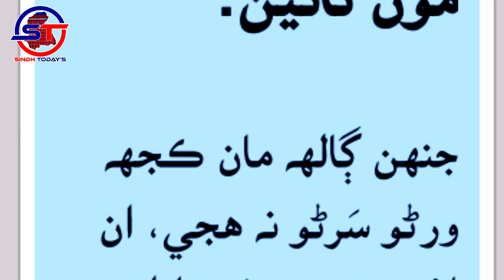ادا! ادي ڏاڍي سهڻي آهي، چي، ”ادا نه تو تائين، نه مون تائين.“ ڦلواڙي سنڌي پهاڪا ۽ چوڻيون. محمد صديق.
ادا! ادي ڏاڍي سهڻي آهي، چي، ”ادا نه تو تائين، نه مون تائين.“

جنهن ڳالهه مان ڪجهه ورڻو سَرڻو نه هجي، ان لاءِ هٿ پير هڻڻ ناداني آهي.